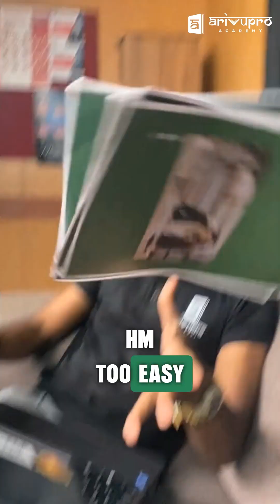Bottom-Up vs Top-Down Budgeting ACCA PM | Key Differences Explained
Confused about budgeting approaches in ACCA Performance Management? This quick breakdown explains the KEY differences every ACCA PM student must know!

Quick Learning:
✅ Bottom-Up = Departments build budgets upward
✅ Top-Down = Management sets targets downward
✅ Which method works better and when?

Perfect for:
ACCA PM exam preparation
Quick revision before exams
Understanding budgeting concepts
Last-minute study sessions